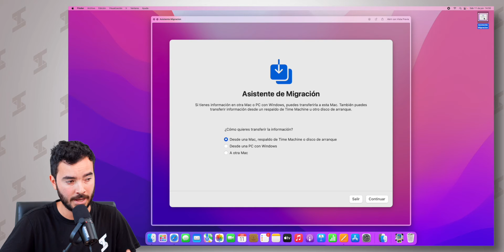Este es un tip ESENCIAL para tu Mac